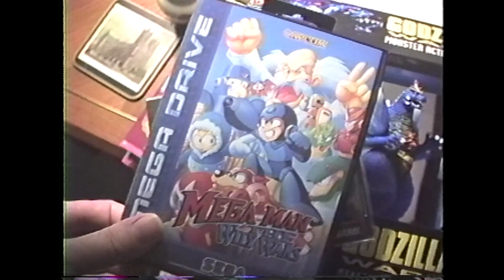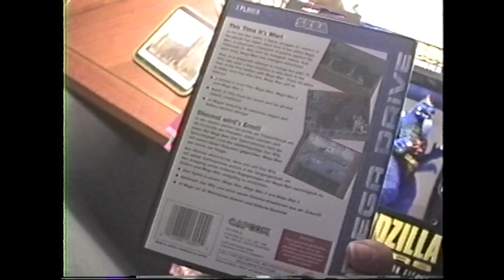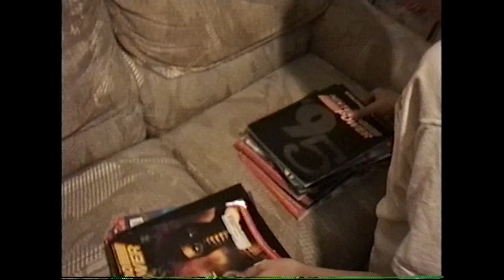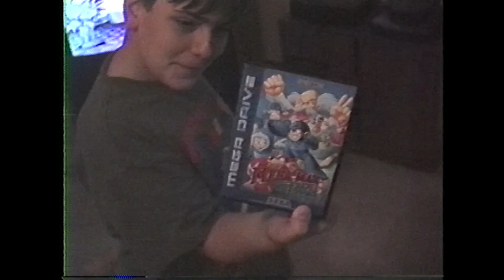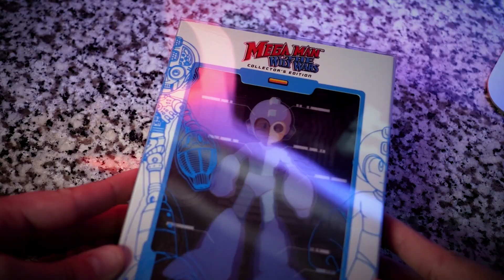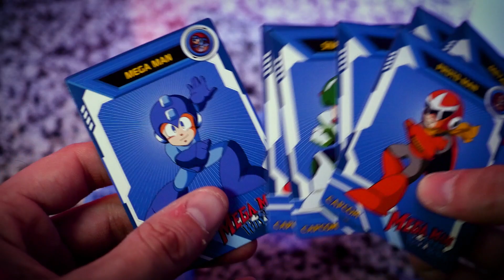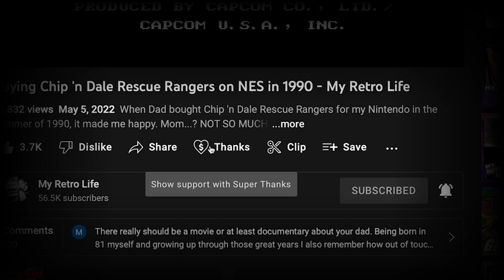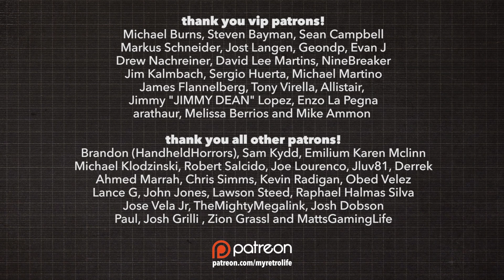Importing Mega Man: The Wily Wars in 1996 - My Retro Life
In early 1996, Dad imported the original Mega Man: The Wily Wars and SURPRISED ME for my 10th Birthday!

Thank you Retro-Bit and Capcom for the game! for more retro releases. Also - A very special thanks to azuritereaction for the vintage Sega Channel gameplay capture!